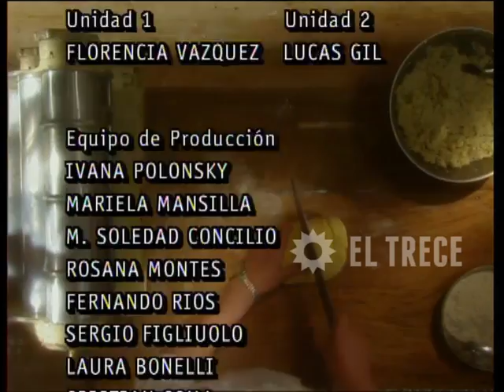Ilusiones - Capítulo 96- Parte 5